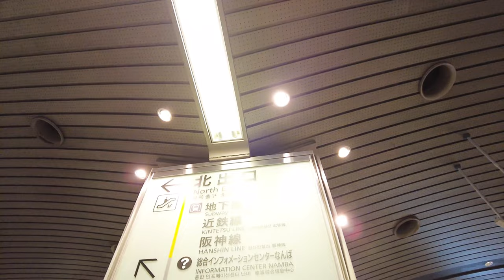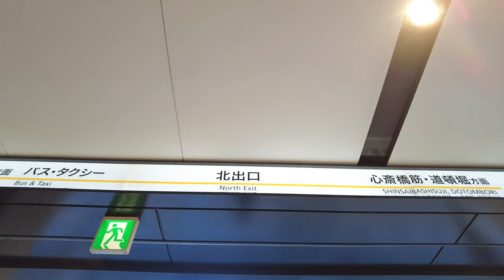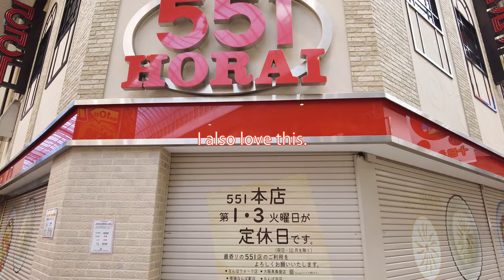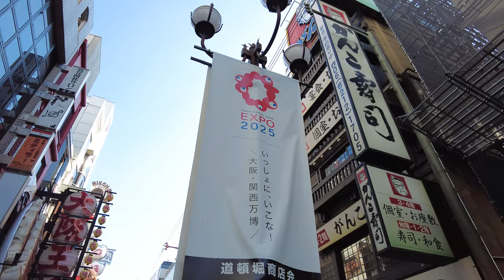The way to Dotombori from Nankai Namba Station │ Osaka Japan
Dotombori is one of the symbols of Osaka Japan and filled with towering neos signs, clubs, bars, and restaurants serving up local specialities.

How to get from Kansai Airport to Osaka & Kyoto | japan-guide.com

0:00 Nankai Namba Station
1:32 Namba Ebisubashi-Suji Shopping Street
3:28 Dotombori

Dotombori